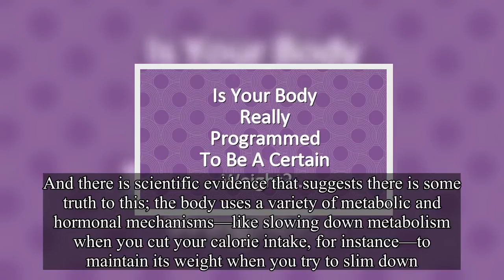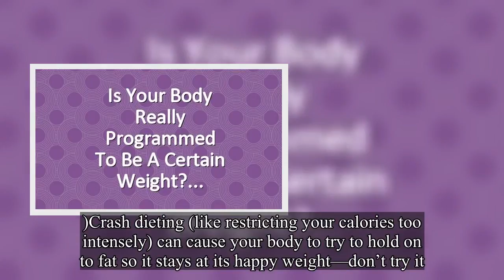Is Your Body Really Programmed to Be a Certain Weight?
★☆★ My No.1 Recommendation For Weight Loss  - TOP 7  Product That Help You Melt Away Up To 1 Pound of FAT Every 72 HOURS!
 The set point theory is the idea that the body has a preprogrammed weight that it likes to be at to function efficiently. And there is scientific evidence that suggests there is some truth to this; the body uses a variety of metabolic and hormonal mechanisms—like slowing down metabolism when you cut your calorie intake, for instance—to maintain its weight when you try to slim down. So does this mean that trying to lose weight below your “set point” is futile, since your body will try to fight it and always win? No, weight management is more complicated than that. Many parameters control weight, including genetics, but so do external factors, like stress and your eating behaviors. Plenty of people slim down and settle at a lower weight permanently—but you should follow a safe, gradual weightloss plan so that your body can adapt over time. (Plus, you’ll be more likely to keep the pounds off in the long term if you take on sustainable healthy eating habits. )Crash dieting (like restricting your calories too intensely) can cause your body to try to hold on to fat so it stays at its happy weight—don’t try it. Health’s medical editor, Roshini Rajapaksa, MD, is assistant professor of medicine at the NYU School of Medicine.